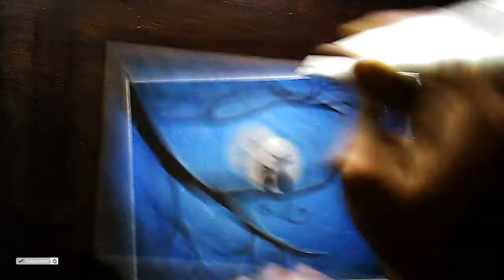Cute Cats at Night Scenery Drawing with Oil Pastels - Step by Step Very Easy Tutorial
SanjaymArts Bewitching Cats on Tree Night Scenery Drawing with Oil Pastels - Step by Step Easy Tutorial for Beginners/Kids.

Drawing Material i used

--OIL PASTELS are
Dark Blue
Light Blue
Deep Blue
Dark Black

Have fun !!!

You Can Buy this Materials by using below Link
Material used